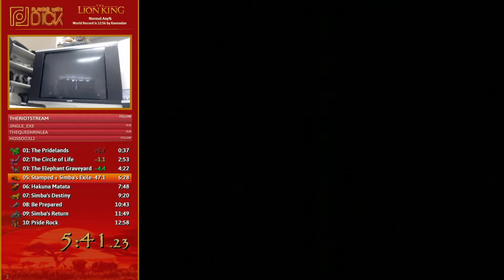The Lion King (SNES) - 12:47 Speed Run [Any% Normal]